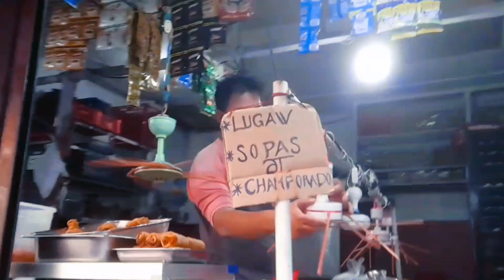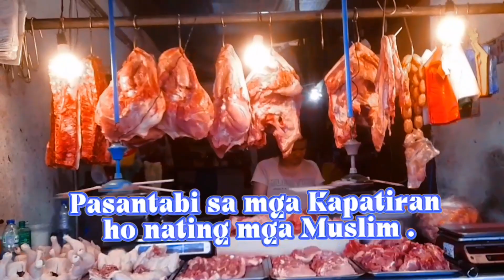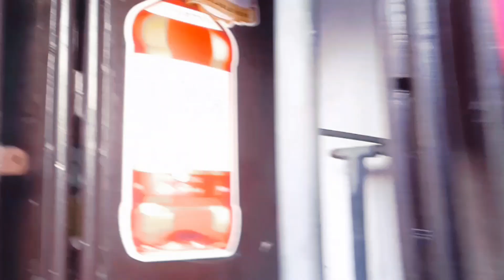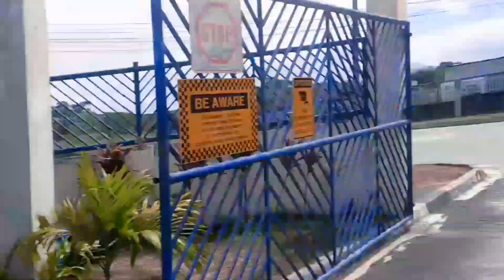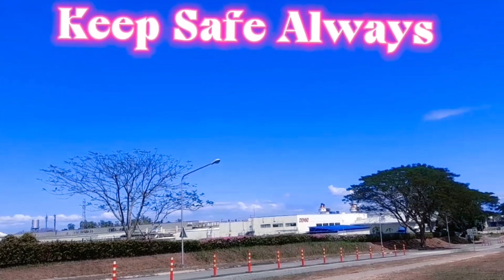YAN ANG KAILANGAN HIRAP AT GINHAWA WALANG IWANAN LAGING MAGKASAMA.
Asia - 1
Kapayapaan
Canlubang
Calamba City
Laguna
Philippines
Palengke
Basketball Court
Simbahan
Cakamba Water District Branch Office
C.I.School
Litos Meat & Checken
Palawan Express Padala
Kuya Erick Barber Shop
Ate Clends
Anna Rose Juntilla Store
Amor Groceries
Ate Evangelene Tan
Joel Vibal Meat in Checken
Kuya Rice  Seller & Retail
Brother Fresh Telapia
Palabok
Giniling
Pusit
Sugpo
Maning Durog
Fried Bawang
Asowete
Spring Union
Bawang
Sibuyas
Kalamansi
Checharon Baboy
Mantika
Itlog
Tubig
Oyster Sauoce
Suka
Shrimp Cube
Styro
Putopao
APF
Itlog
Giniling
Patatas
Sibuyas
Bawang
Mantika
Cheese
Oyster